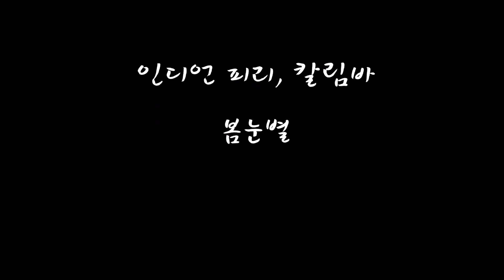미국원주민 피리(인디언 피리), 칼림바 연주- 봄눈별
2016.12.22. 오영수 문학관에서 공연